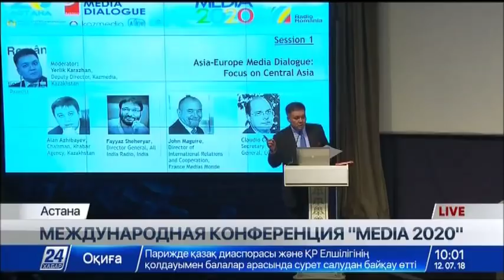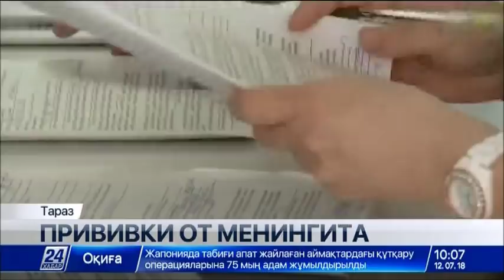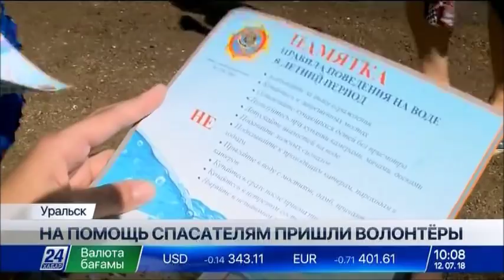Выпуск новостей 10:00 от 12.07.2018